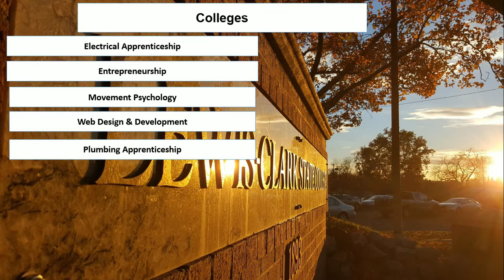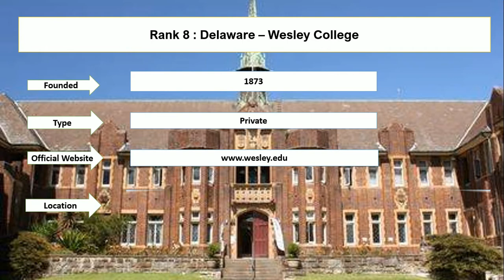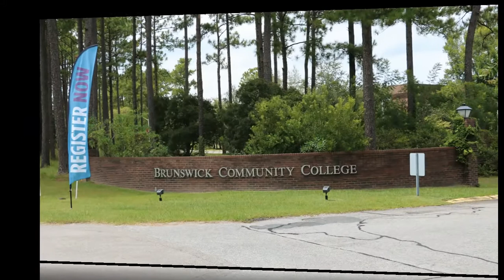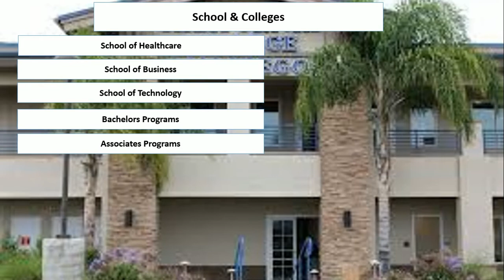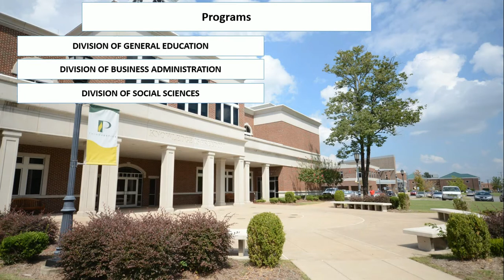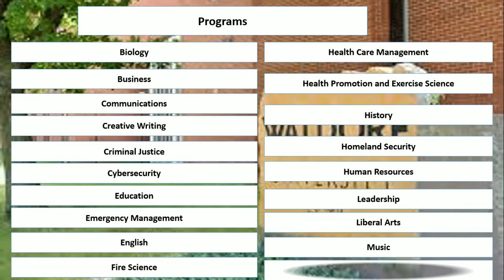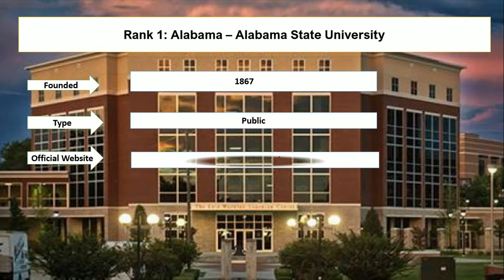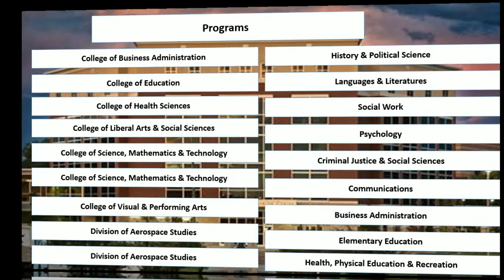Ten Worst Colleges in America By State New Ranking | Philander Smith College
Entire education enlisted worst colleges in America by state. However, Alabama state university and the University of Alaska Anchorage are among the 50 worst colleges in America. There are various worst colleges in California and Colorado. Edward waters college is the worst college in Florida for studies. Waldorf University's online education system is the same as the worst colleges in Georgia. Therefore, Waldorf university reviews play a crucial role to get admissions. However, the list of worst colleges in America is most important for national and foreign students to get into.

1: Alabama – Alabama State University
2: Alaska – University of Alaska Anchorage
3: Iowa– Waldorf University
4: Arkansas – Philander Smith College
5: California – California College San Diego, Pending
6: Colorado – Nazarene Bible College
7: Connecticut – Mitchell College
8: Delaware – Wesley College
9: Florida – Edward Waters College
10: Idaho – Lewis-Clark State College

Entire Education:

Entire Education is a groundbreaking initiative for needy students. This channel highlights fully funded, and partial scholarships for students from various regions. Students acknowledge themselves through Undergraduate, Graduate, and Postgraduate Scholarships. Every year thousands of scholarships are announced by government regulatory bodies.  We are offering assistance for Engineering, Medical, Management and Science courses scholarships at the national and international level.